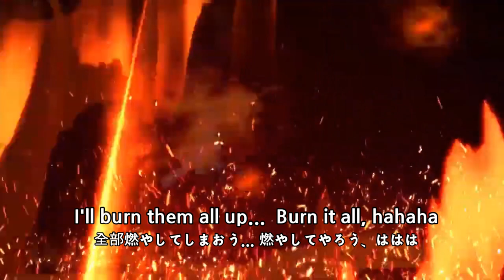[Soulworker] New Raid "Violent Sun" teaser video released!